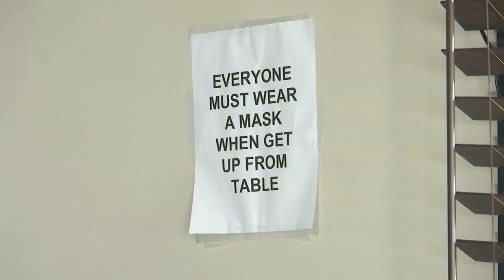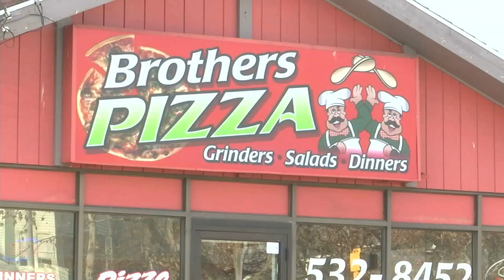Chicopee issues dozens of face covering violations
One owner said the written notice he got from the city stemmed from a complaint.